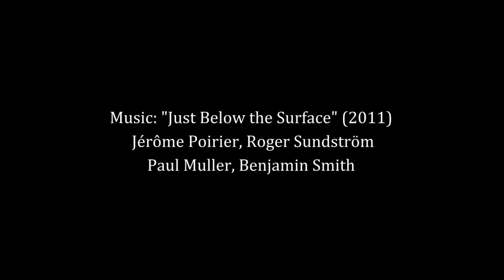新庙 (new temple)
Film: Time lapse, building the Ark Hotel in Changsha, China
Music: "Just Below the Surface" (2011) Jérôme Poirier, Roger Sundström, Paul Muller, Benjamin Smith
Video processing and audio mix: Steve Layton